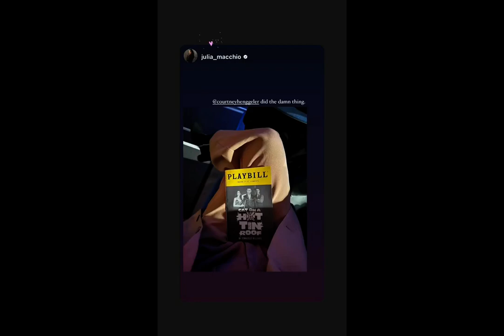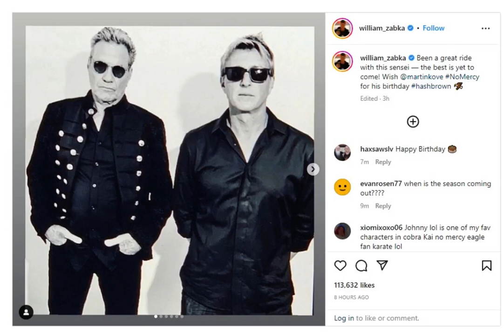William Zabka Fan Tribute(2338)